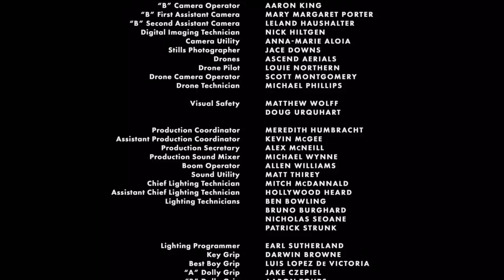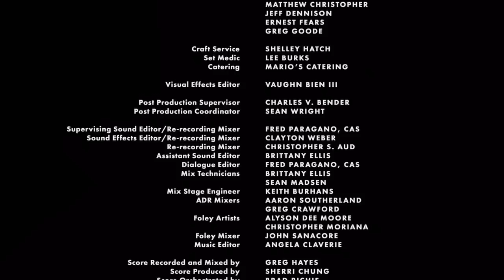Emily Bear - Daylight (End Scene/Credit Song - Nancy Drew and the Hidden Staircase 2019)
written by: Emily Bear, Jessica Rotter, Berkay Birecikli